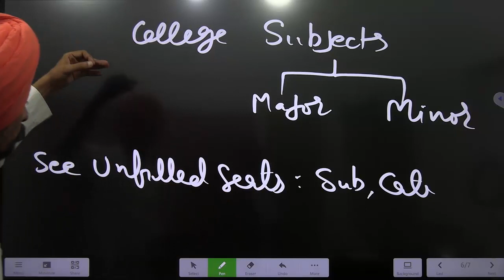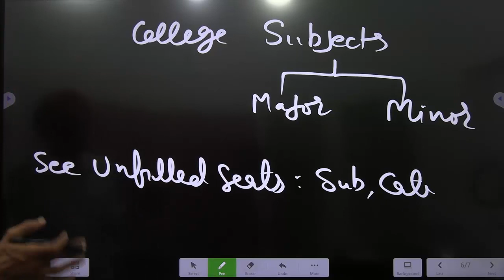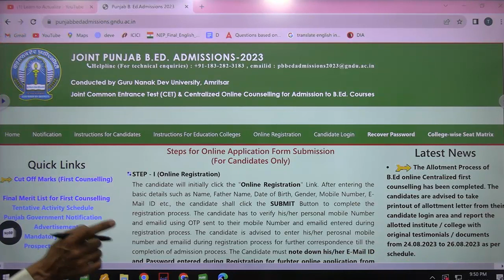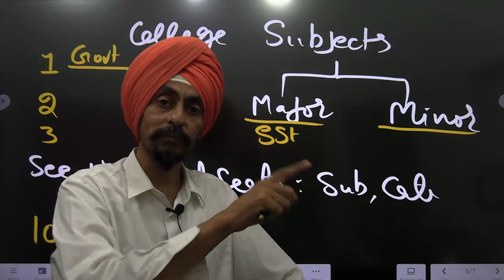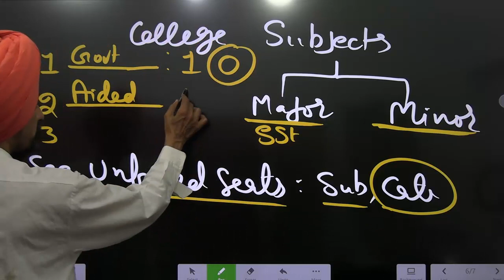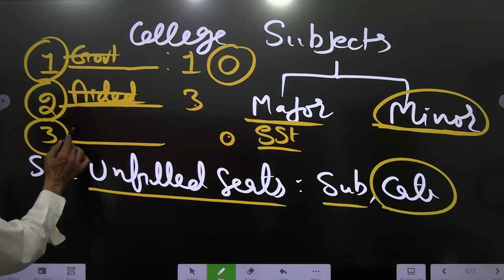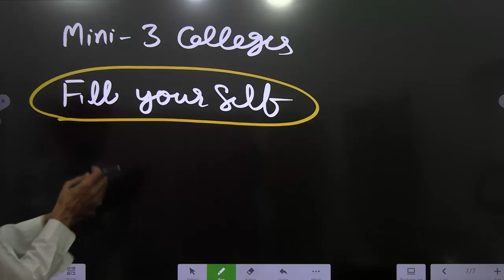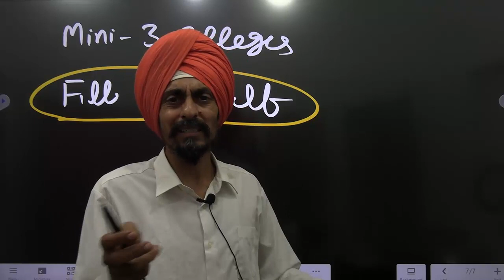How to fill choice of college and major subject l In second counselling what a candidate must do?